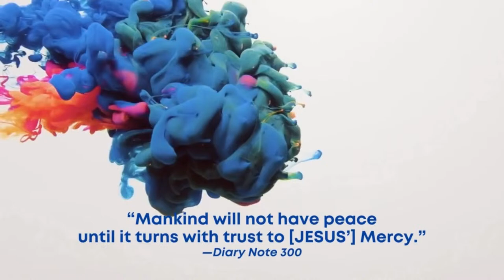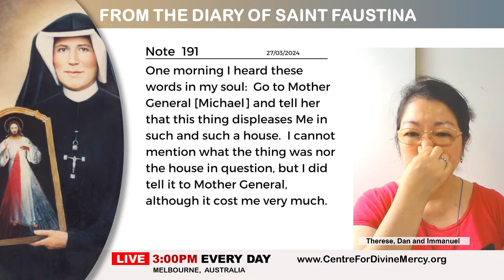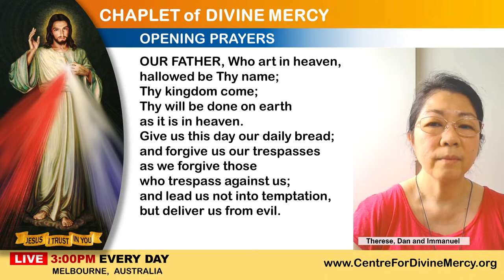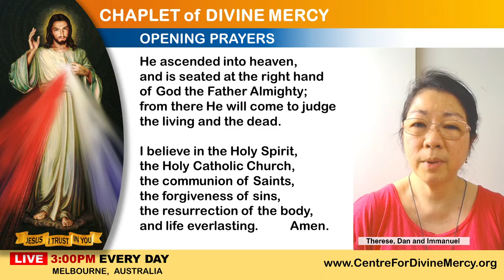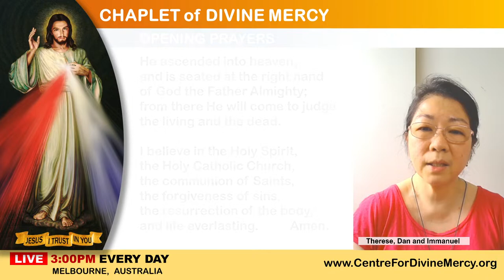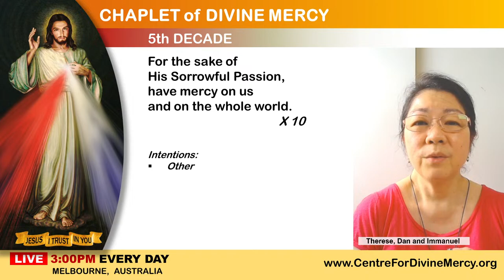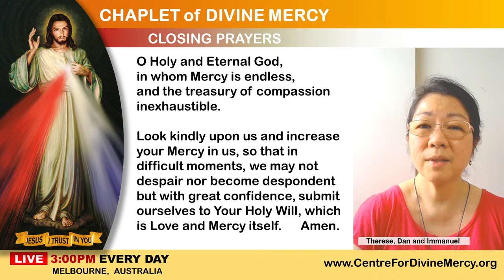Chaplet of Divine Mercy - 27 March 2024 - Wed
Reflection of a Note from the Diary of St Faustina ("Divine Mercy in my soul")
Personal Testimony

Everyday Live Stream at 3.00 PM Melbourne, Australia
We pray for your personal Intentions.

Welcome
Three O'Clock Prayer
The Chaplet of Divine Mercy,
Testimony

The Centre for Divine Mercy is a virtual Centre established in 2010 in Wellington, New Zealand ‘to continue with the mission JESUS entrusted to St Faustina to ‘Prepare the world for His return”.
All services provided by the Centre is totally FREE.

(we hold and offer a fast on Wednesdays and Fridays for the prayer intentions sent to us and have them offered at a Holy Mass on Wednesdays)